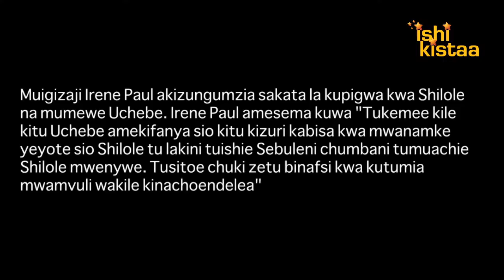"KUMBUKA UCHEBE NA SHILOLE SIO MTU NA BOYFRIEND WAKE" IRENE PAUL